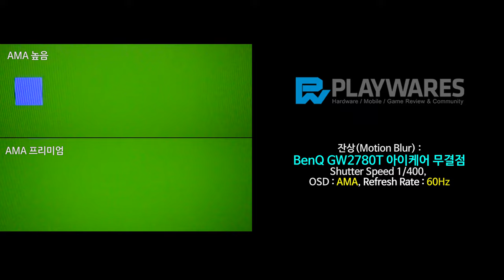잔상(Motion Blur) : BenQ GW2780T 아이케어 무결점